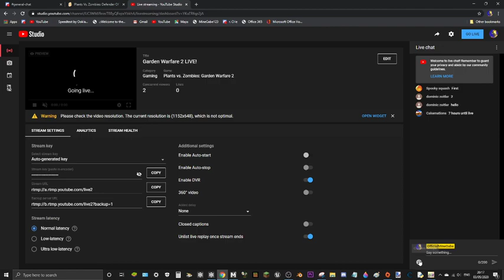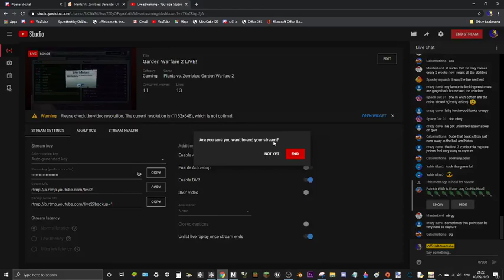Garden Warfare 2 LIVE!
Welcome to the second half of my stream. This part is going to be Garden Warfare 2!